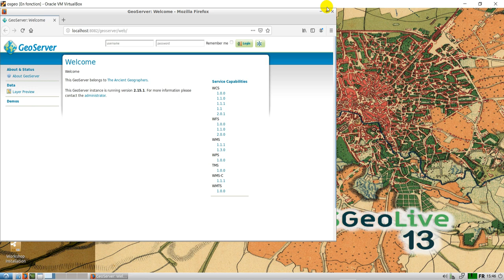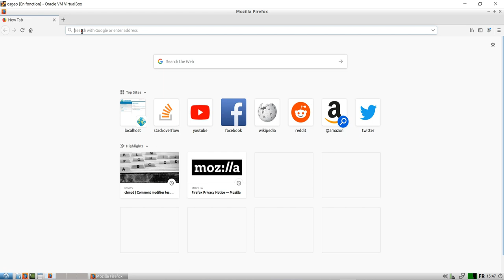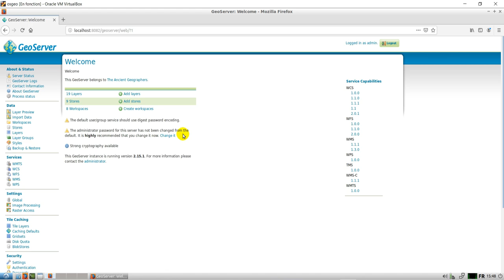[Geo_MYTNMAC] OSGEOLive|Geoserver01- Connexion administrateur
Cette vidéo présente la procédure de connexion à geoserver en tant que administrateur.